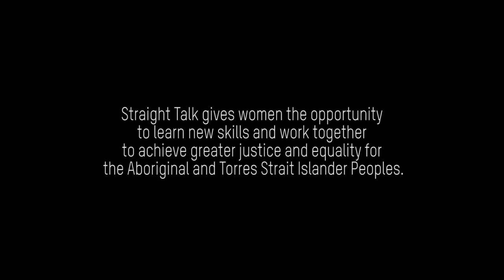Mayatili Marika tells it straight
When Mayatili Marika speaks of her home country on the pristine sandy shores of Yirrkala, in north-east Arnhem Land, her eyes soften and her voice goes quiet.

“It’s the essence of who I am,” she says after a pause. “For Yolngu people, land is identity. We are the land and the land is us. It’s the one place in the world I feel whole … It’s where my spirit is really.”

Dividing her time between Yirrkala and Melbourne, where she studied law and worked for the University of Melbourne, Mayatili comes from a long line of passionate advocates for Indigenous issues. So when a friend recommended that Mayatili sign up for Oxfam’s Straight Talk program, which empowers Aboriginal and Torres Strait Islander women to learn about the political system, she knew it would be a perfect opportunity to expand on her knowledge and help other women in her community have their voices heard as well.

“Indigenous women are the ones who, literally and metaphorically, keep the home fires burning,” she said.

“They are multi-taskers from the moment they come into the world. Add on top of that being mothers and grandmothers, sisters, wives and aunties, they’ve been lobbying since day dot.

“Yolngu society is patrilineal. So to me, it spoke volumes of how much women … would benefit from being given the opportunity to learn skills and tools to empower themselves, and to have more understanding and consciousness of the political system.”